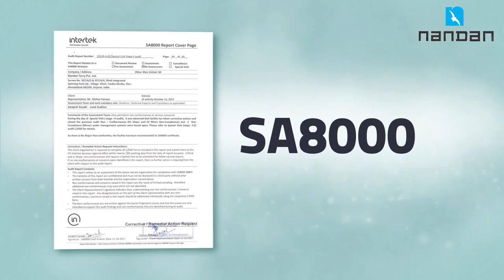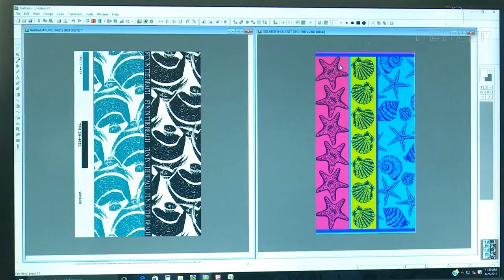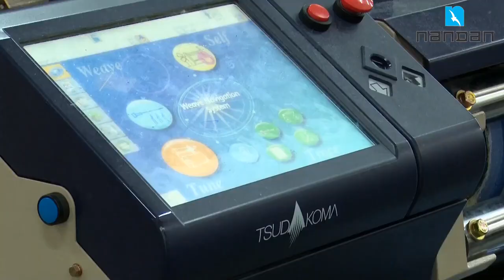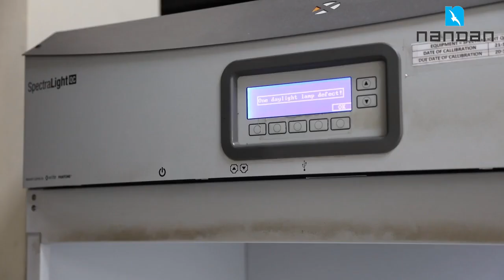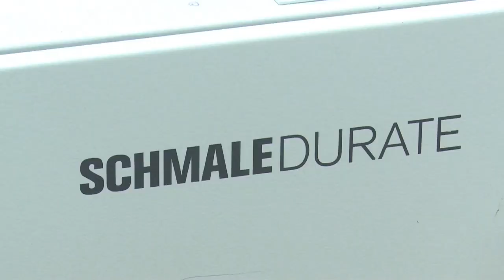Nandan terry pvt Ltd. Towel manufacturing walkthrough-Dholi plant |casa lino towel - India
'Nandan terry Pvt. Ltd is manufacturing terry towels, bath towel at Ahmadabad, Gujarat,India. Nandan terry Pvt. Ltd is setting up a unit of Terry towel with capacity of 25 million towels per year Or 10200 Tons per year.We have launched our domestic brand Casa Lino and Nova Home on 9th of September 2017 . Nandan Terry manufactures a wide range of 100% cotton terry towels including Certified Organic, Egyptian, Supima and Cotton blends Cotton Bamboo, Cotton Tencel etc "casa lino towel " is our most femouse brand casalino towel Nandan Terry is vertically integrated state of the art facility from Spinning, Weaving, Process & CSP of Terry Towels.we are part of chiripal group,nandan denim, chiripal industries, vishal febrics, viraj group.'

Address : Chiripal Bungalow, near Hira Rupa Hall, Ambli Rd, Bopal, Ahmedabad, Gujarat 380054